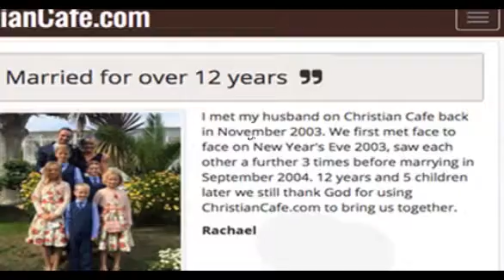ChristianCafe.com Testimonials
Check Out ChristianCafe.com Testimonials Page And Read Thousands Of Success Stories Today.